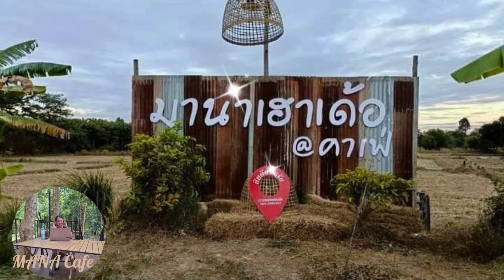เมื่อรักกลายเป็นแผลใจ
นิยายเสียง เรื่อง เมื่อรักกลายเป็นแผลใจ นิยายเสียง นิยาย นิยายรัก นิยายสั้น @mana-how-der-cafe